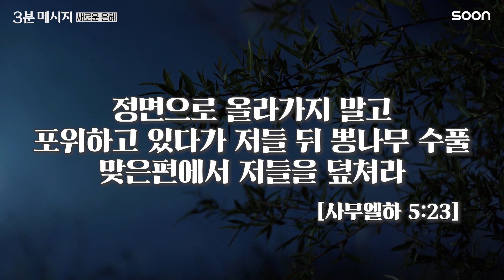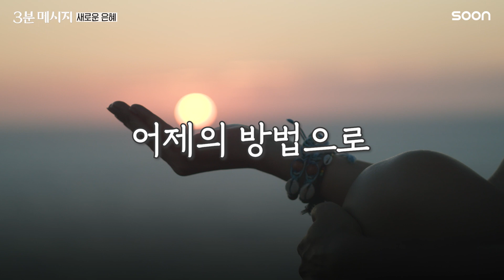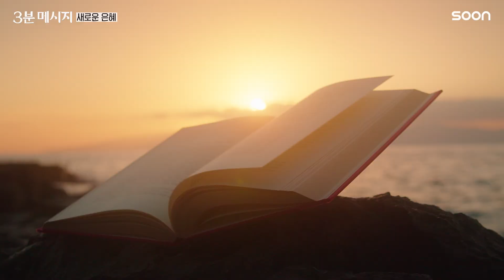📌오늘 승리하기 위한 최선의 전략, 하나님께 있습니다📡 / 김승수 목사 👉 3분 메시지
[정보]
김승수 목사
- 인천 온누리교회 담당목사